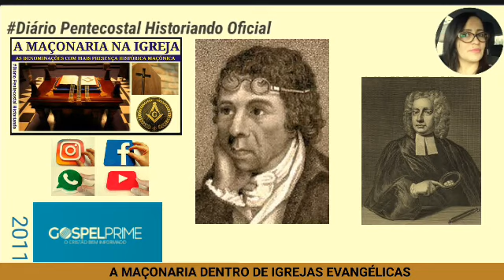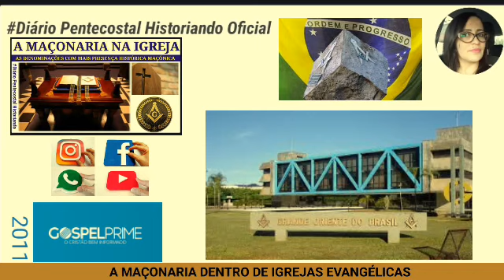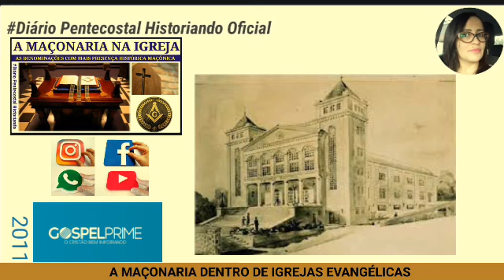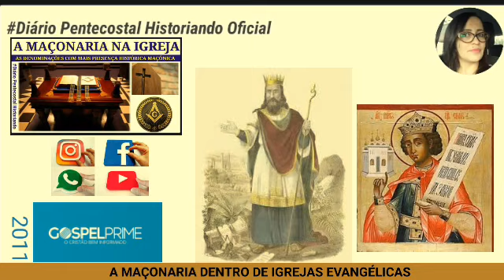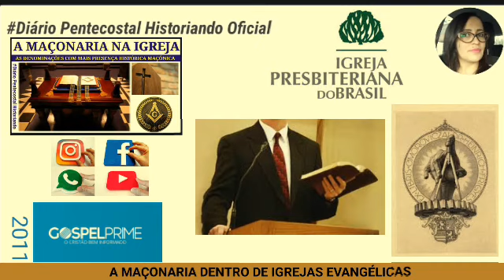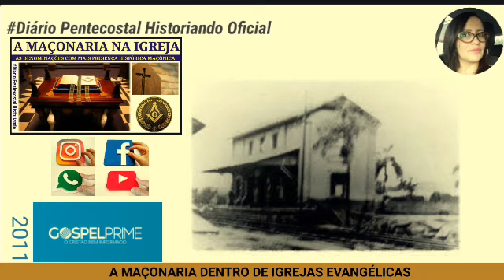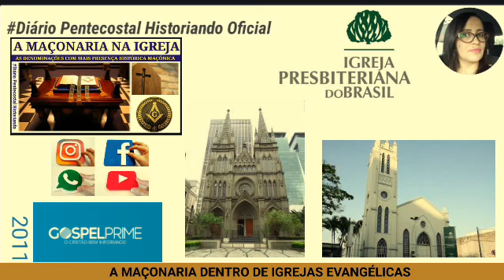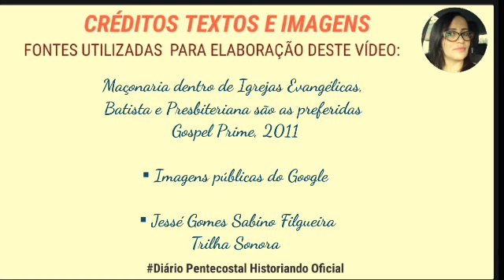CRISTÃOS DENTRO DA MAÇONARIA | HISTÓRIA DA MAÇONARIA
Neste vídeo, declarações sobre a presença de cristãos dentro da maçonaria, dentre eles,  batistas e presbiterianos.